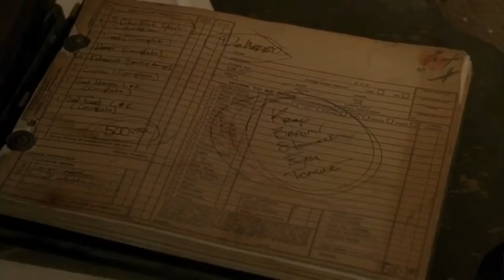Staunton Hill (2009) Full Horror Slasher Movie Explained In Hindi | Movie Explorer Hindi